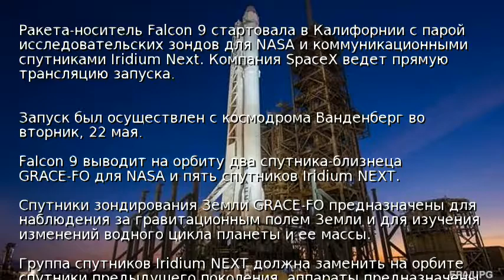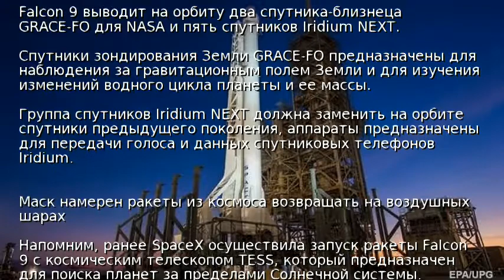SpaceX запустила Falcon 9 с семью спутниками